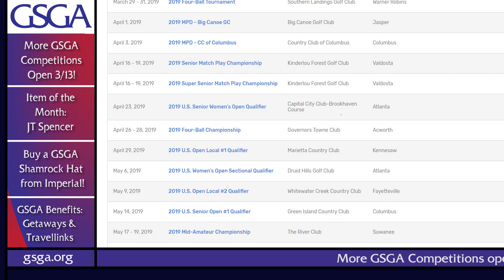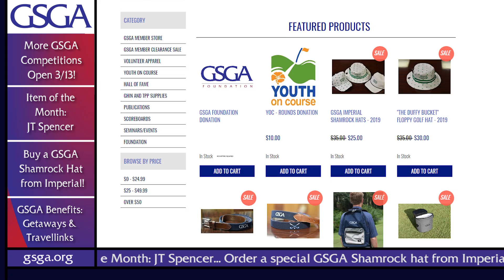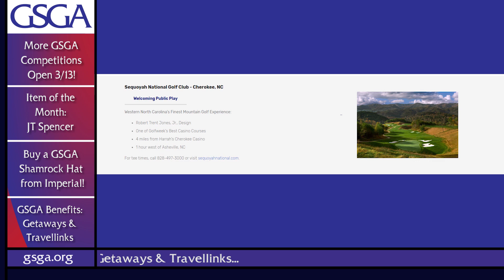GSGA Monday Mulligans: 031119